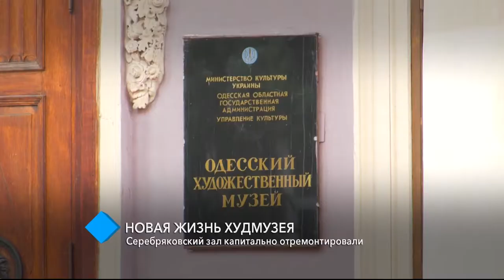Новая жизнь Худмузея: Серебряковский зал капитально отремонтировали